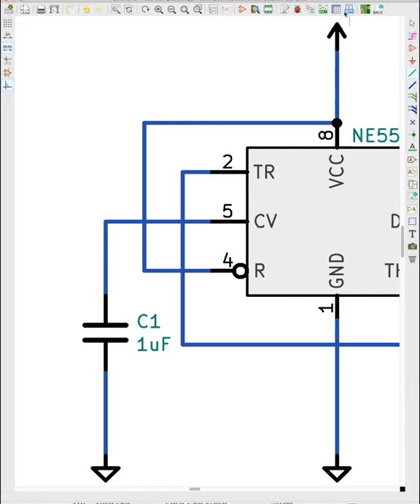KiCad - Collin’s Lab Notes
KiCad is free, open-source, and an all-around excellent choice for PCB design